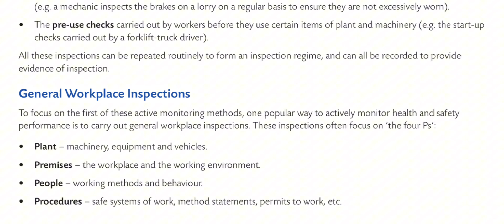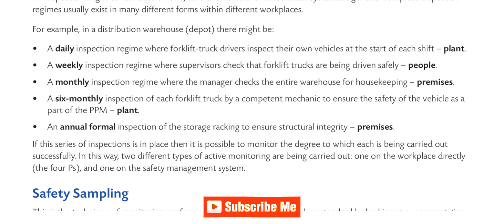Types and Purposes of Safety Inspections for Active Monitoring | (IGC BOOK 1) | Lecture # 80